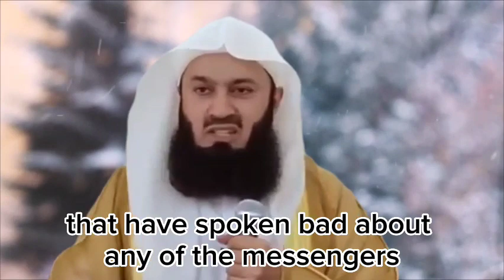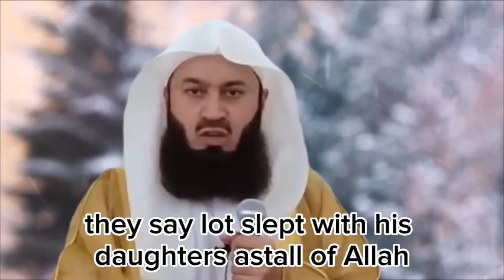5 pillars of islam by Mufti MENK